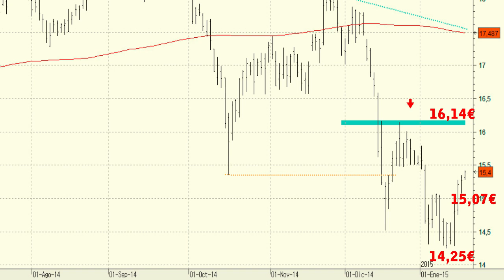Vídeo análisis técnico de Repsol